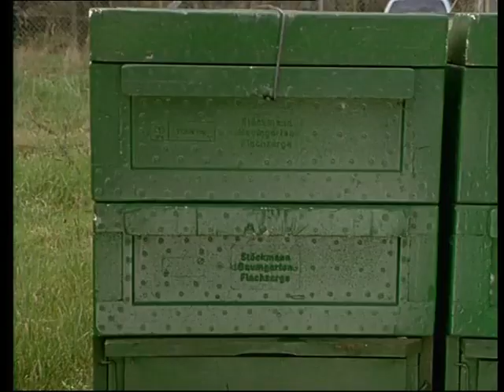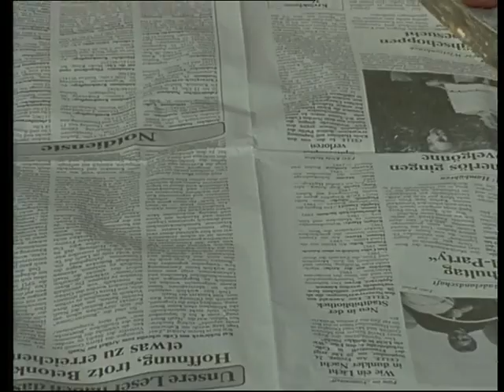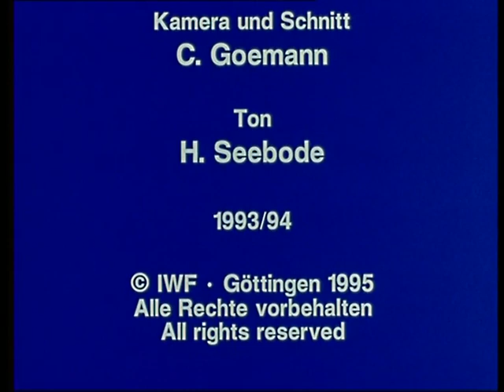Bienenhaltung, Vermehrung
Bei der Bienenhaltung im Rotationsverfahren werden die natürlichen Abwehrkräfte eines Bienenvolkes gefördert und gleichzeitig die Leistung (Honigerträge) gesteigert. Das Verfahren zeichnet sich durch den regelmäßigen Aufbau von Jungvölkern aus Kunstschwärmen oder Brutwabenablegern aus. Es werden die wichtigsten Abschnitte dieser Betriebsweise im jahreszeitlichen Ablauf dargestellt: Bildung von Kunstschwärmen, Bildung von Jungvölkern aus Sammelbrutablegern, Schwarmkontrolle/Lenkung des Schwarmtriebes, Verwendung von jungen Königinnen und jungem Wabenbau, langsames Auffüttern der Jungvölker, Kontrolle des Varroabefalls und Behandlung, Vereinigung der Jungvölker mit den im Vorjahr gebildeten Völkern (Altvölkern) jeweils im Herbst (Rotation).